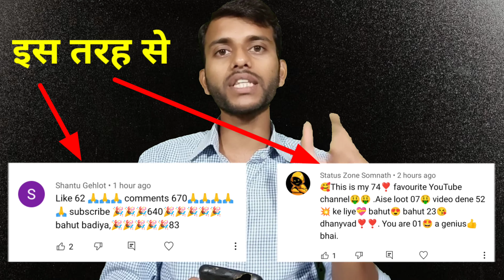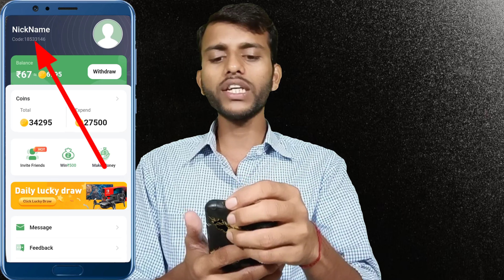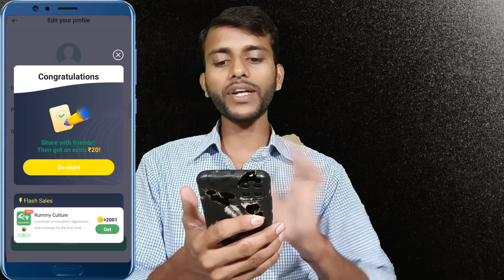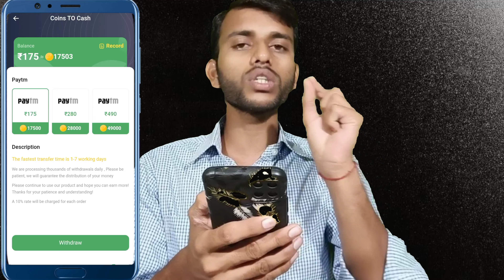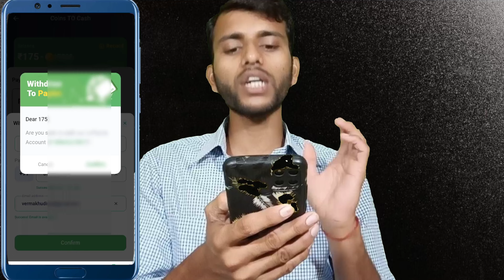Phone Number डालो पैसा कमाओ 2022 | New Earning App Today Paytm Cash Without Investment | Earn Money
your Queries;

1.money earning app
2.earning app
3.best money app
4.earn money from home
5.Earn money online
6.online paise kaise kamaye mobile se
7.online paise kaise kamaye app se
8.mobile se paise kaise kamaye real app
9.best app to earn money
10.best app for earn money
11.2022 best self earning app today
12.2022 best self earning app
13.new real earning app 2022
14.new earning app 2022 today
15.today earning app
16.today new paytm earning app 2022
17.today best earning app 2022
18.how to get free paytm cash today
19.earn free paytm cash today
20.real earning app today